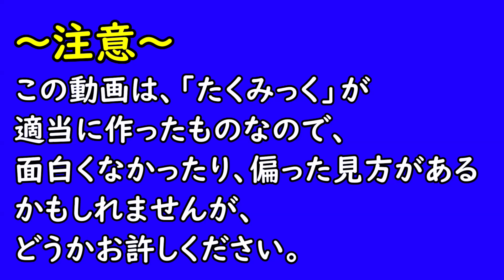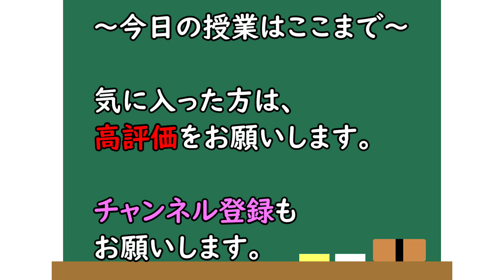湖西線の歴史～小学生でもわかるように解説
湖西線の歴史について、小学生でもわかるように解説。

戦前、大津市内から近江今津駅まで「江若鉄道」という鉄道会社が存在。
これが実質的な湖西線のスタート。
当初、江若鉄道は福井県内（若狭付近）まで延伸する予定だった。しかし、資金難で中止に。

戦後になるよ、国鉄が北陸方面への短絡線を建設する計画を発表。
当時の東海道本線はダイヤ過密状態だったため、北陸方面へ行き来する特急などを分散させる狙いがあった。

一方、江若鉄道と並行する問題が出てきたため、江若鉄道そのものを買い取る。
こうして、湖西線が開業。

ただ、今後は北陸新幹線が開業予定。
湖西線を通る特急サンダーバードが消滅するため、並行在来線に指定されて経営分離される可能性がある。